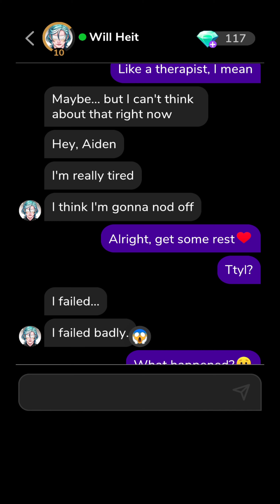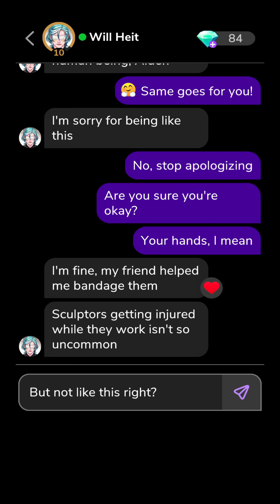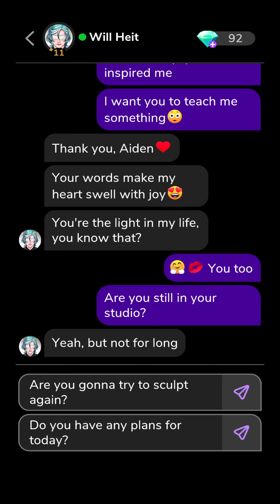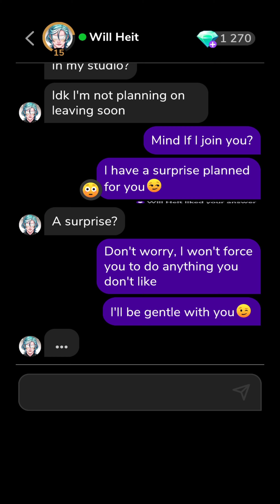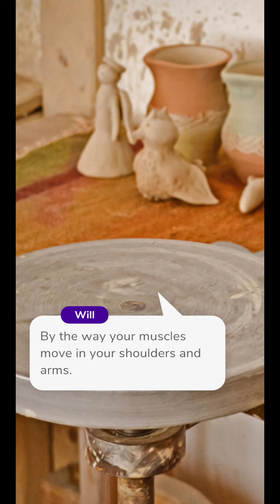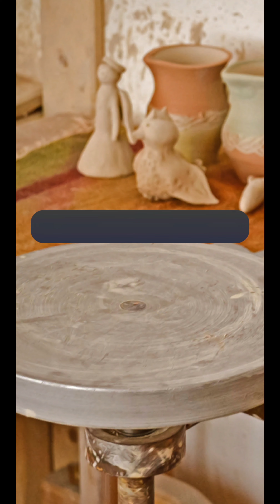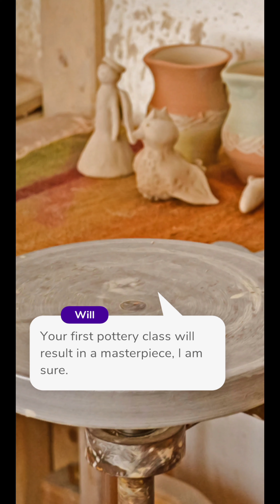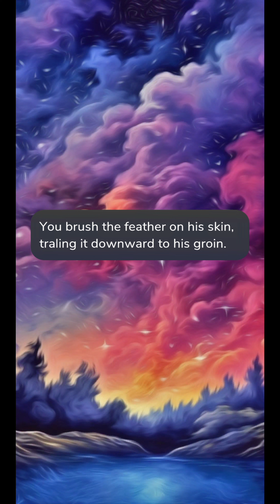Will Heit - MeChat - Part 3 - All Premium Options [Early Access]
Part 3 of the Will Heit (blind sculptor) Match on MeChat.
Includes CG images 16 and 17, date 7 and all text messages.

Counterparts for Will are Arno Kotze and Gray Grimshaw.

Chapters:
0:00 Intro + CG 1 (pfp)
0:09 Text Messages Start
0:32 CG 16 - Wounded
3:41 CG 17 - Wine
4:54 Date 7 - Remedy
17:23 Outro